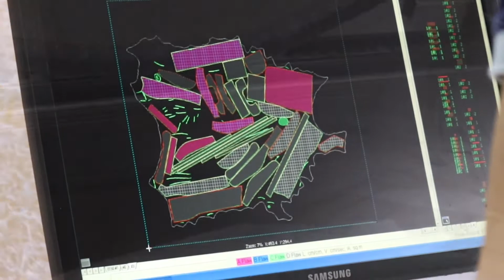Dans les coulisses de la fabrication de la laine jusqu'à l'atelier de cuir Lignon Custom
A travers cette vidéo, voyagez de l'Irlande, lieu de fabrication de la laine jusqu'à l'interieur de l'atelier de sellerie Lignon Custom.

Des matières nobles pour un Defender unique.